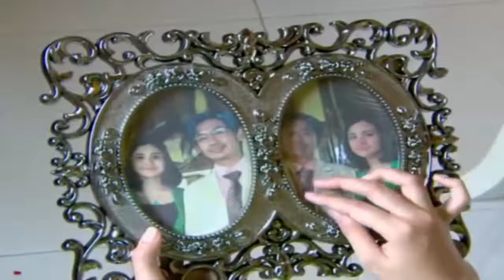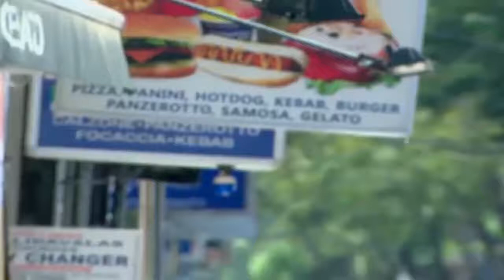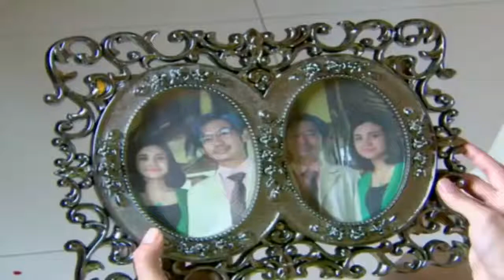FTV TERBARU ~ Janji Di Pantai Cinta ~ MICELLE ZIUDITH